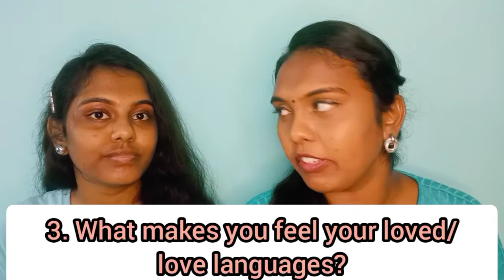Three important questions to ask in any relationship | Bonding experiment game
Hey guys,

This video is created as experiment to strong any  relationship. If you Like this game you can also play with your close relationship like mother, father, siblings, friends, etc...
And find the Book?

In this video, I have shared our tooth braces experience/ Clip experience.

We are going to do a lot of tricks with less efforts and products.😇 Keep supporting and share your reviews...
அறம் நிற்க ‌‌குற‌ள் கற்க.

tooth braces review in tamil tooth braces review in tamil tooth braces review in tamil tooth braces review in tamil பல் கிளிப் சிகிச்சை பல் கிளிப் சிகிச்சை பல் கிளிப் சிகிச்சை பல் கிளிப் சிகிச்சை

பல் கிளிப் சிகிச்சை அனுபவம் பல் கிளிப் சிகிச்சை அனுபவம் பல் கிளிப் சிகிச்சை அனுபவம்
பல் கிளிப் சிகிச்சை அனுபவம்